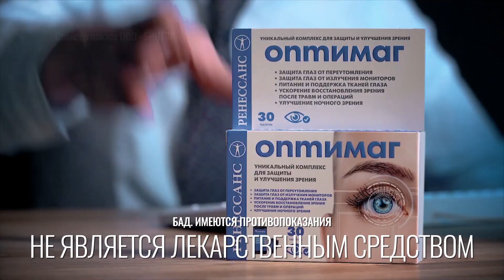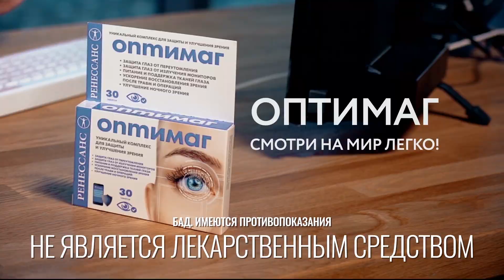Прогноз погоды на 21 мая